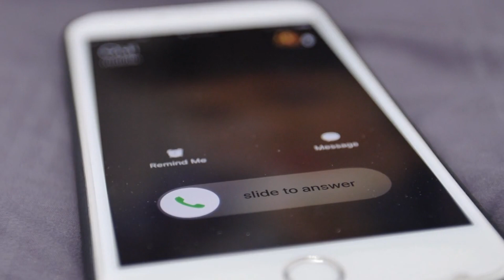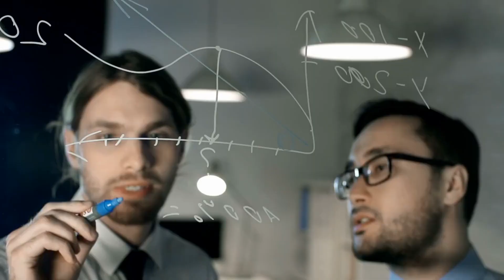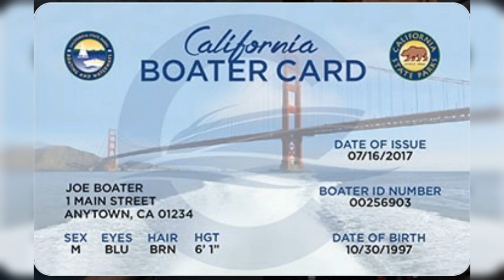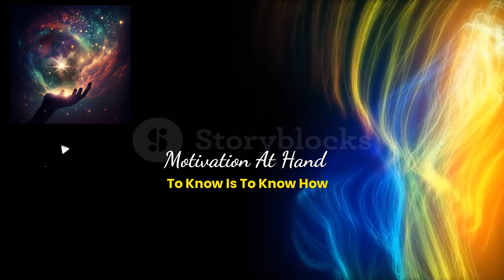10 Professions Related TO H2O For H20 Lovers The USA's Specific H2O Careers - 10 H2O Job on H2O Ways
Motivation At Hand (MAH) is a platform that is dedicated to helping people find and achieve their goals. One of the areas we specialize in is providing resources and tools for individuals who have a passion for the water. Whether you are a professional who works on or in the water or someone who simply loves spending time near it, we offer a wide range of skills and training resources that can help you improve your abilities and achieve your goals.

At MAH, we understand the unique challenges and opportunities that come with working in and around the water. Our team of experienced professionals has created a wide range of training and skill-building resources that are tailored to meet the needs of water enthusiasts.

From scuba diving and sailing to marine engineering and water treatment, we offer a comprehensive range of resources that can help you master the skills you need to succeed in your chosen field.

So whether you are just starting out or are a seasoned professional looking to enhance your abilities, MAH is here to help you achieve your goals and realize your dreams.